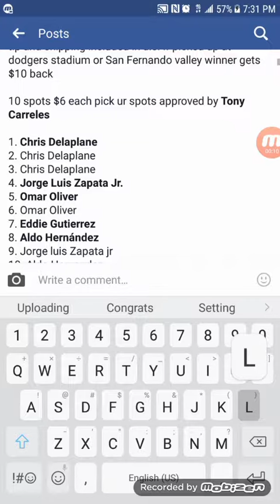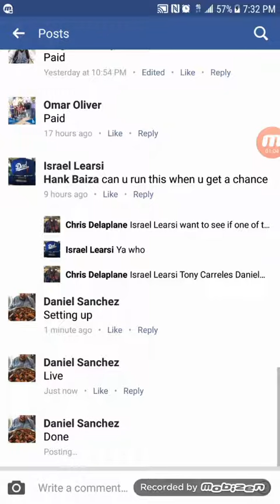Winner Picks Two